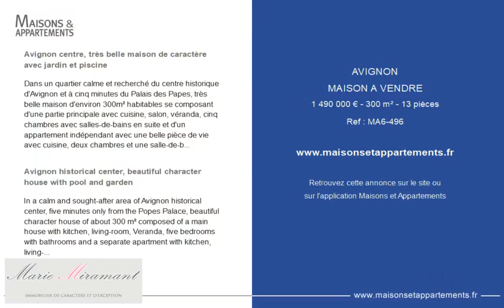AVIGNON - MAISON A VENDRE - 1 490 000 € - 300 m² - 13 pièce(s)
Référence : MA6-496

Avignon centre, très belle maison de caractère avec jardin et piscine

Dans un quartier calme et recherché du centre historique d'Avignon et à cinq minutes du Palais des Papes, très belle maison d'environ 300m² habitables se composant d'une partie principale avec cuisine, salon, véranda, cinq chambres avec salles-de-bains en suite et d'un appartement indépendant avec une belle pièce de vie avec cuisine, deux chambres et une salle-de-bains. L'ensemble a été très soigneusement rénové. Ravissant jardin, clos de vieux murs, avec bassin. Une très belle adresse pouvant accueillir une famille comme un projet professionnel. REFERENCE LAURE

Avignon historical center, beautiful character house with pool and garden

In a calm and sought-after area of Avignon historical center, five minutes only from the Popes Palace, beautiful character house of about 300 m² composed of a main house with kitchen, living-room, Veranda, five bedrooms with bathrooms and a separate apartment with kitchen, living-room and two bedrooms. The whole house has been carefully renovated. Lovely garden with pool, enclosed by stone walls. A beautiful address for a family or to welcome a professional project. REFERENCED LAURE.

Cette annonce vous est proposée par l'agence Adresses Confidentielles Marie Miramant

|2529756|